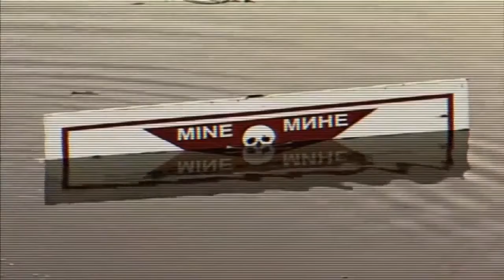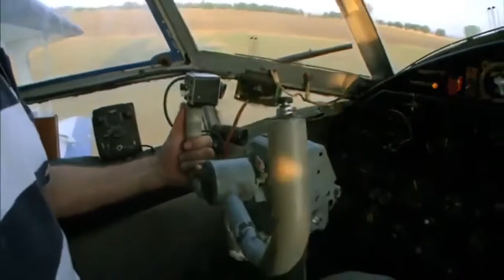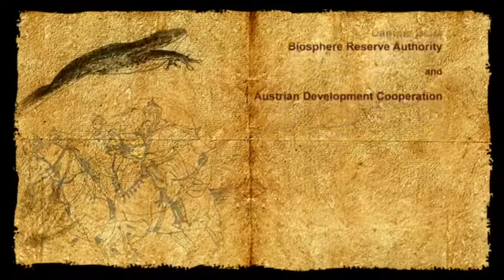Best Documentary 2017 The Balkan Peninsula European Nature And Wildlife